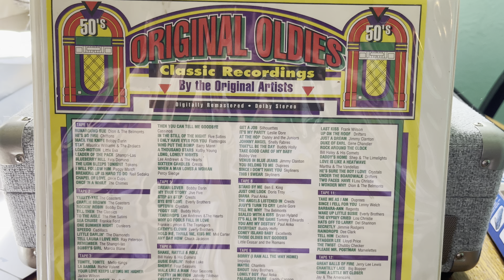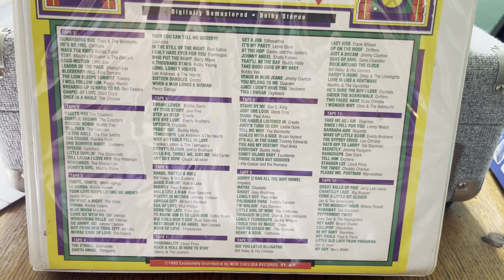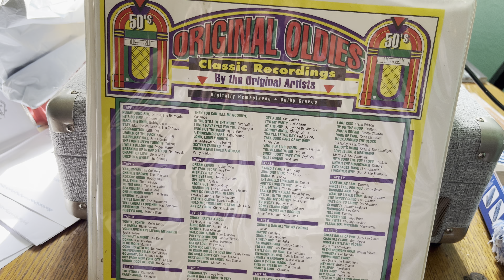Jimmy Clanton- Venus In Blue Jeans (Cassette)